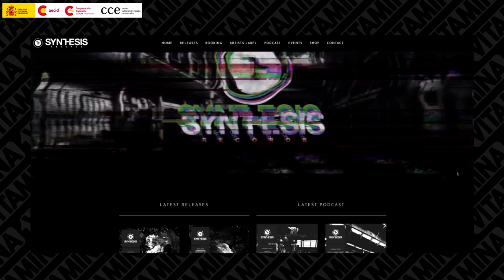DJ PEPO # QUE TANTO SABES DE EL! (Datos super interesantes)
►Esta semana en VITAMINA DEEJAY NEWS:

Luego de hablar de el en nuestro TOP de Aquasella, decidimos hacer un poco de si biografia. DJ PEPO!!!